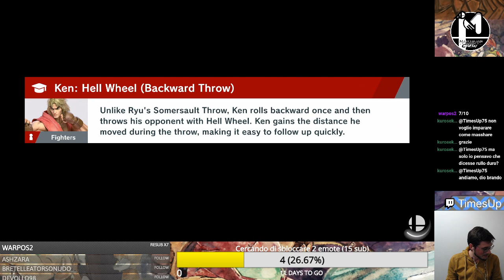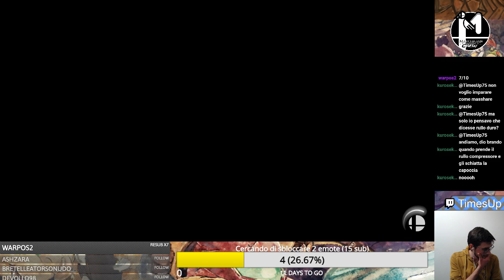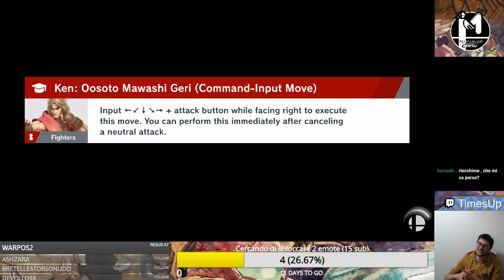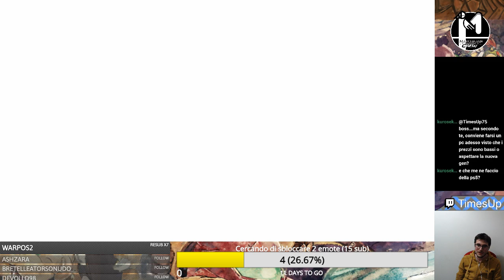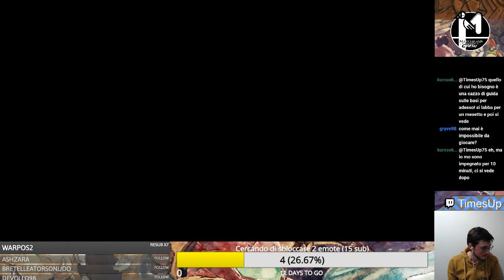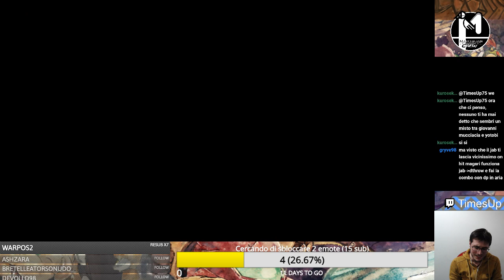Provando Ken come secondario